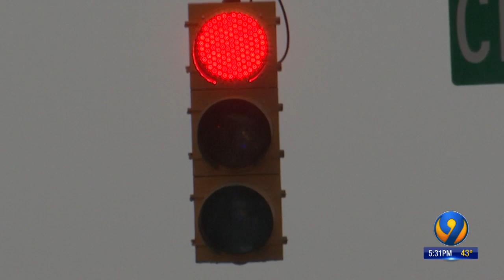Impaired Driver Who Apologizes, Accepts Plea Agreement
Impaired driver who critically injured 11 year old apologizes, accepts plea agreement
03/06/19